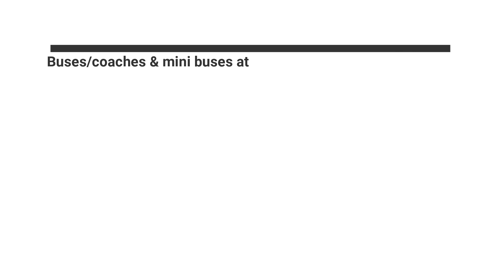Buses/coaches & mini buses at Shipston High School 17/10/2019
Today we film some Buses/coaches & mini buses at Shipston High School 17/10/2019!